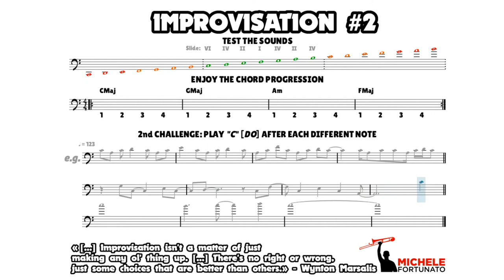"e.g. CHALLENGE 2 Improvisation #2" - Michele Fortunato - Trombone Score Exercise Play Along Workout